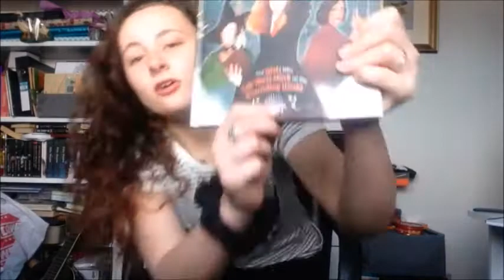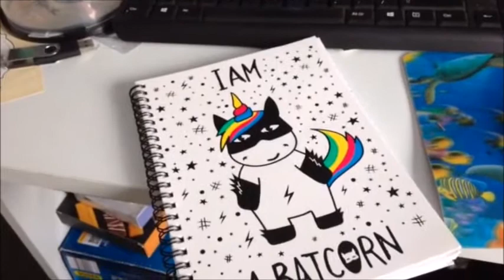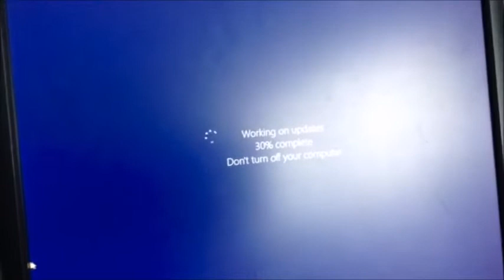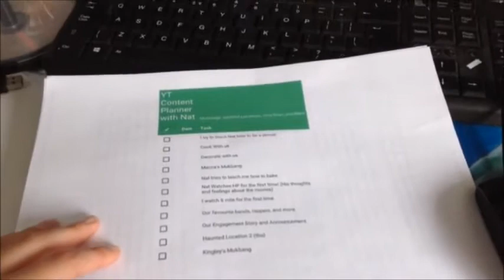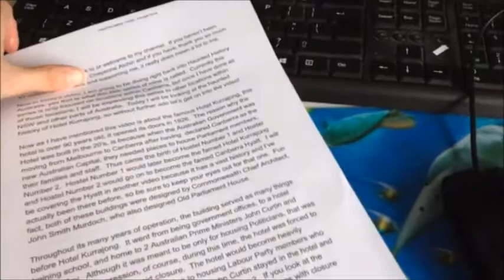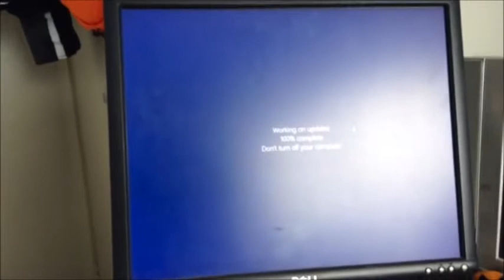Behind The Scenes || A Day in My Life || What Goes into Making My True Crimes Videos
Hey guys I know I have been a bit out of whack with my uploading schedule, I have been working really hard on the first episode of new True Crimes Of Australia series, which will be up very soon hopefully, but in the meantime, here is a video on my life, and the behind scenes of what goes into my true crimes videos and me talking about videos I have planned for the future, I hope you guys like this video, if you do, please hit that like and subscribe button and be sure to check out other videos on my channel.

Here is a link to Cathrin Manning's channel, I mentioned her and her channel/videos in this video when I was talking about YouTube Analytics so check her out and show her a lot of love.